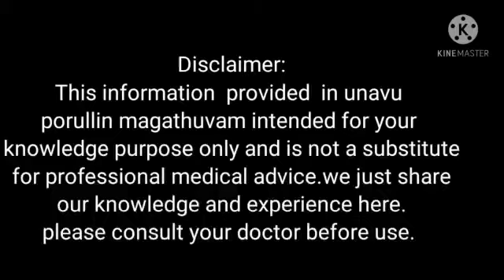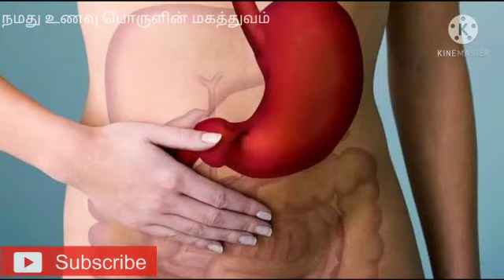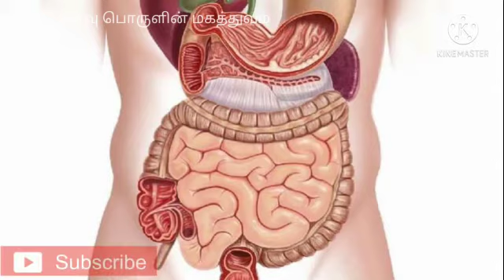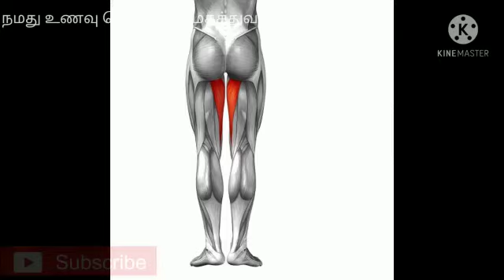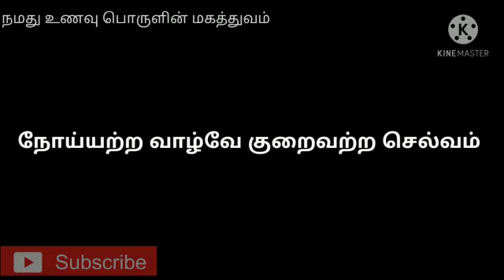நின்று கொண்டு சாப்பிடுவதால் ஏற்படும் தீமைகள் | good position to eat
This video describes pros and cons of eating position.